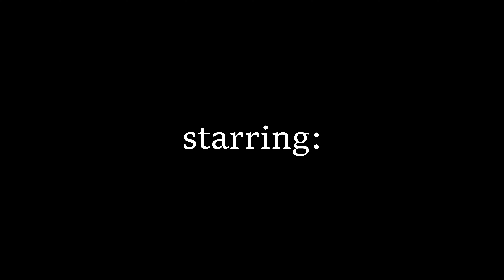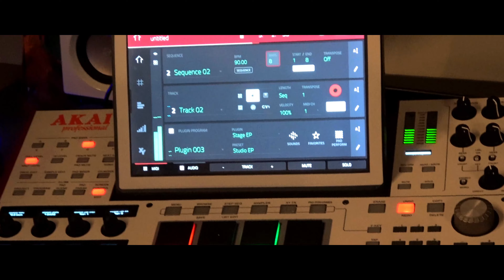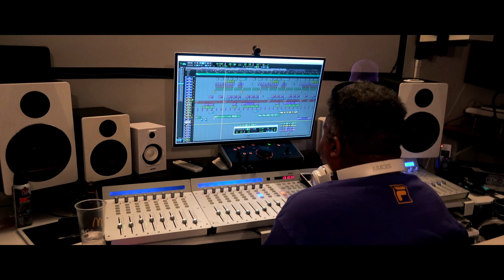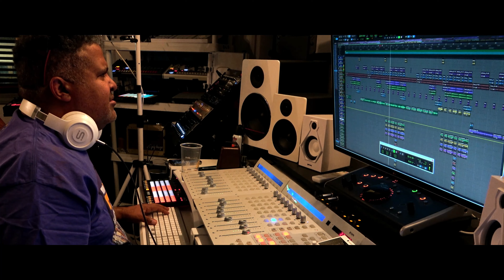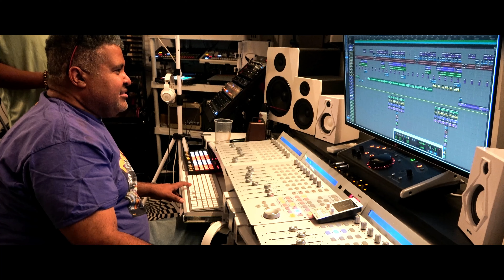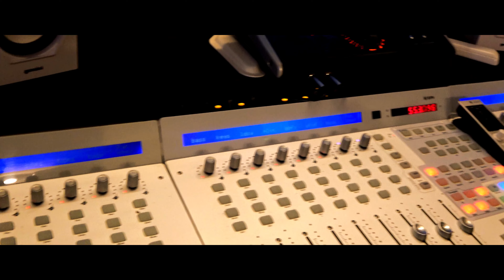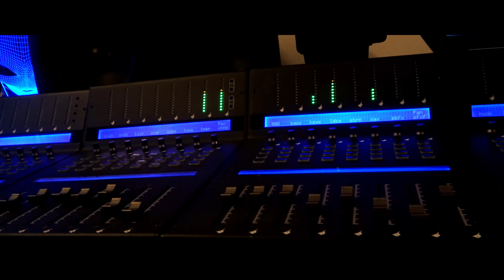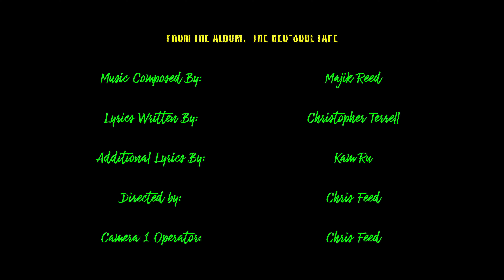The Making of It's Official from The GEO-Soul Tape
This is a documentary of how the song "It's Official" was created. This is Studio Session 101 which is one of a few processes on making a real R&B song.
From how Majik encouraged me to do an album, to him creating the chords for the track, to Christopher Terrell going to NJ to record, to Kam Ru being called to be featured on the track.